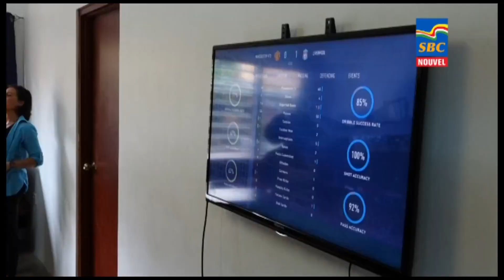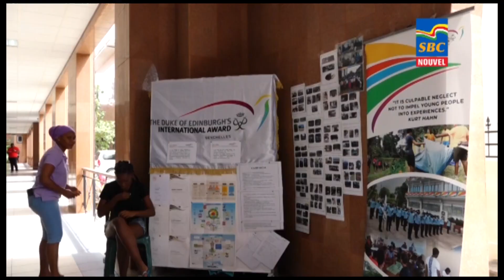12:30 p.m News 18-08-2023